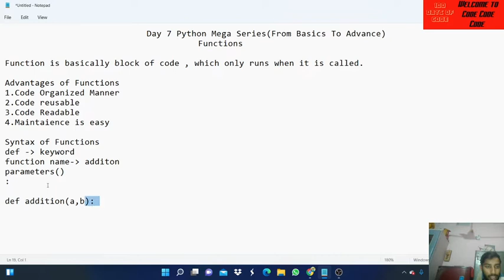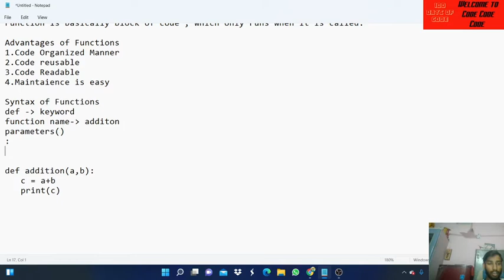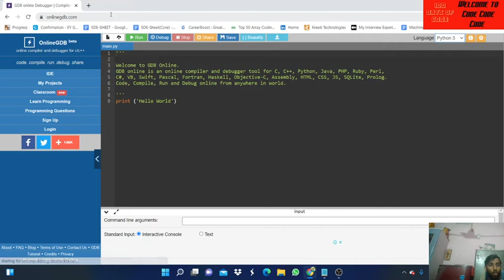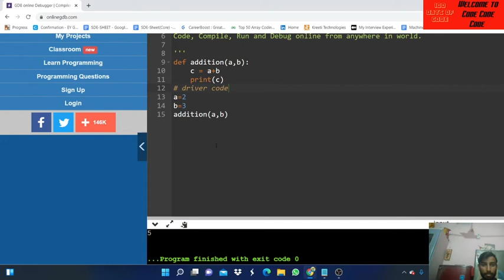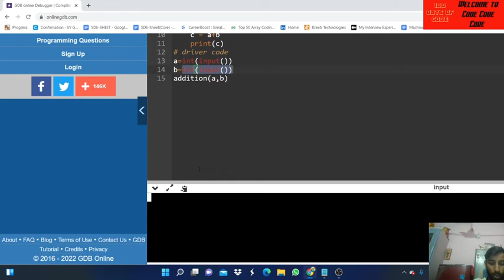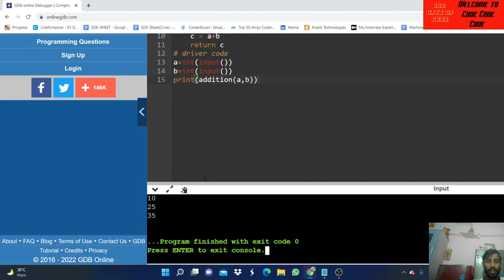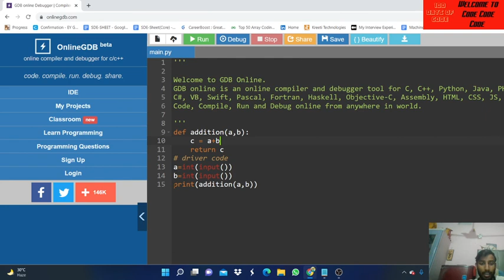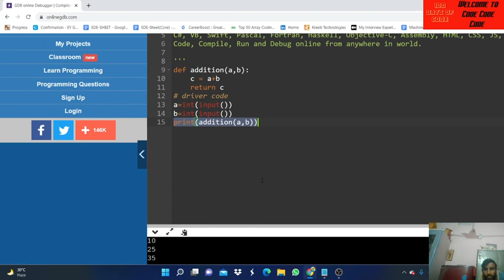FUNCTIONS PART-1 | LECTURE-7 | PYTHON MEGA SERIES FROM BASICS TO ADVANCE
Hello Everybody here I am announcing mega course in python from basics to advance where we are going to cover each and every details. Show your support . You will find every video of python series in playlist name Python Mega Series . Also Join Telegram Group ,I Guarantee that you will fall in love with series.

Do watch till the end and tell me which part is good and which part is bad.